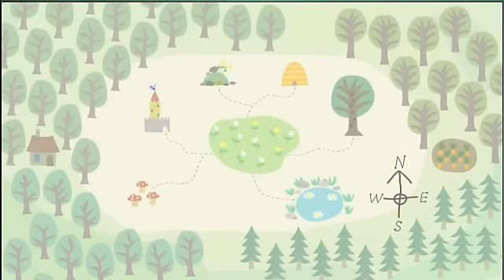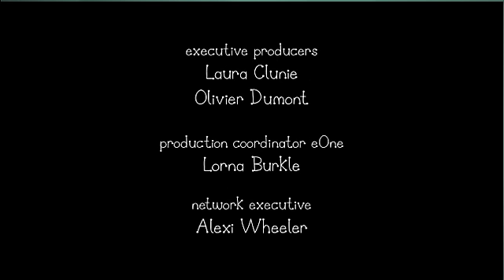Ben and Holly's Little Kingdom - Lucy's Elf and Fairy Party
Lucy wants to have a special Elf and Fairy theme for her birthday party, and her dad decides to do a magic show, But things get crazy because Holly and her friends come to the party... and join in with some real magic!